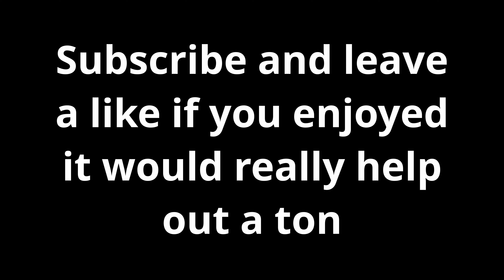fake minecraft speedruns be like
This is what fake minecraft speedruns look like